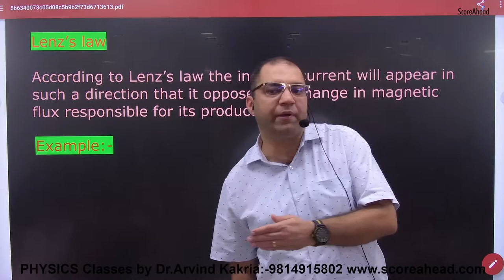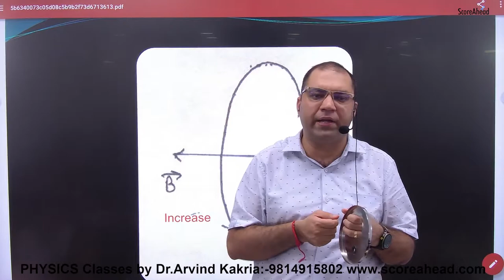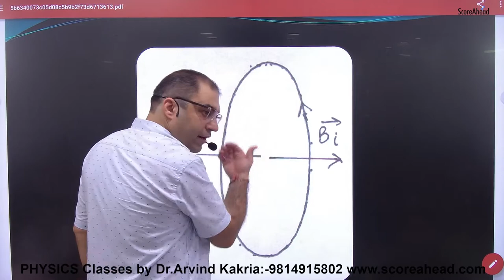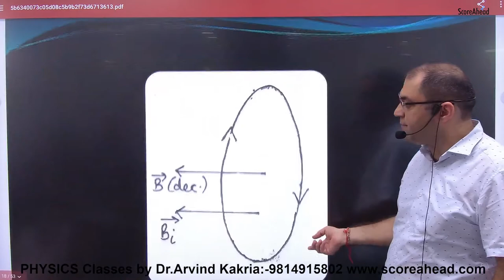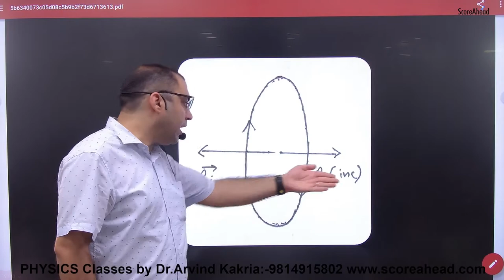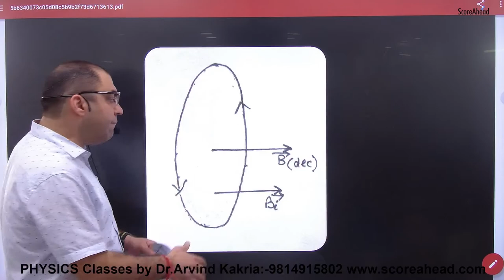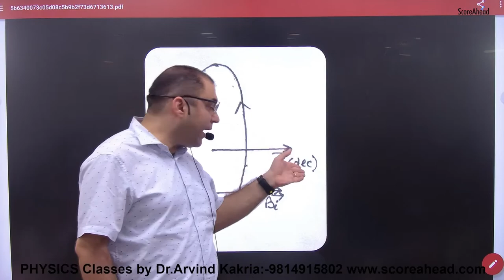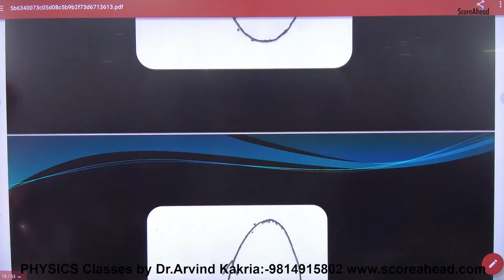176 Lenz's Law